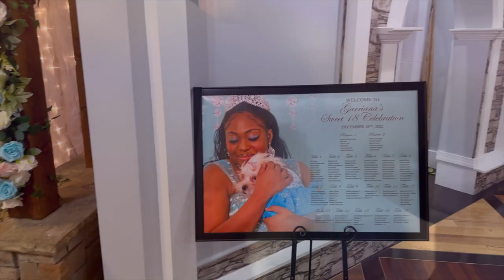Huge CHRISTMAS PARTY! * 18th Birthday Party + First Clients + Skims Haul+ GRWM & MORE*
In today's video I was booked and busy. I had my first few hair and makeup clients and I was so nervous yet BEYOND excited! I also added a cute little video of my boyfriend, his brother, and I baking Christmas cookies and it was so fun! I hope you enjoy it. I'll see you in my next one. Love you guys!

LINKS @skims
SKIMS
Cotton Rib Tank

FILMING
Phone: iPhone 11
FUN FACTS
Age: 21
Sign: Virgo
From: ATL
Grade: College Junior
Major: Interior Design
Height: 5'9